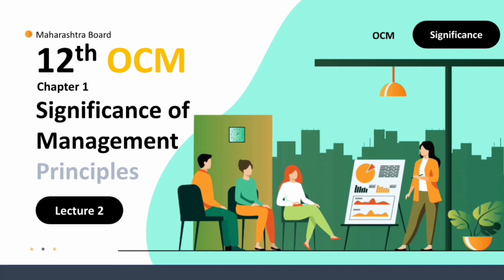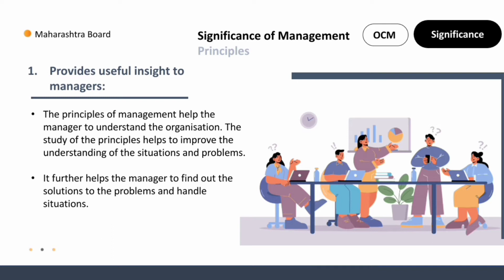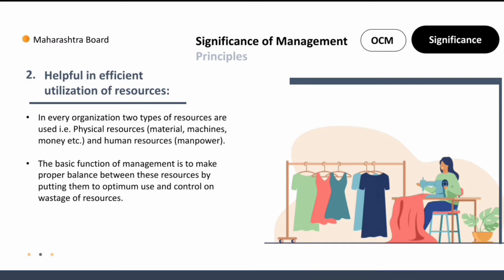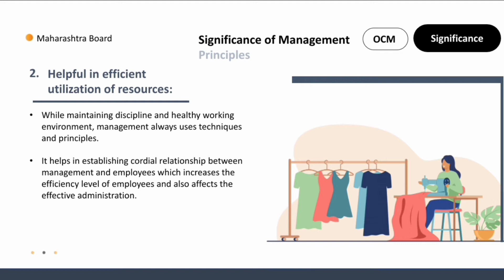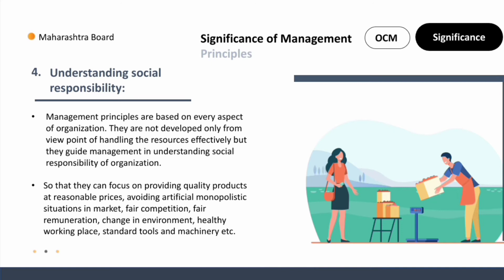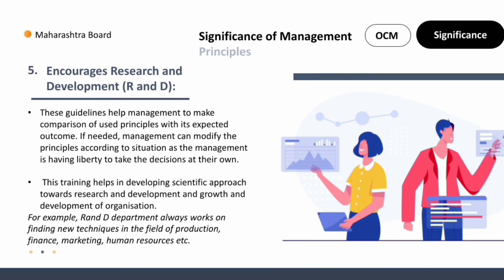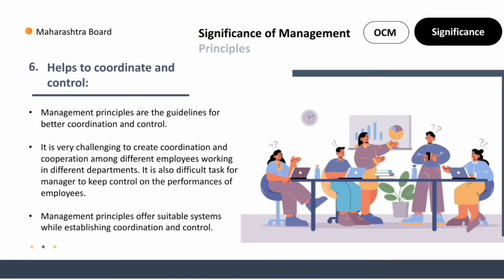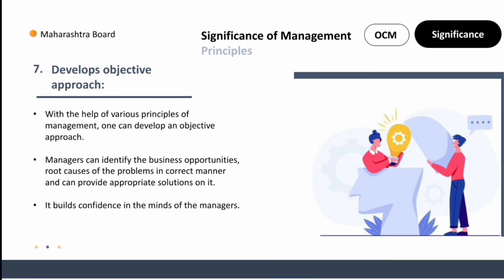Significance of management principles | Principles of management class 12 | Class 12 ocm chapter 1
Principles of management class 12 hsc maharashtra board or Class 12 ocm chapter 1 ka Significance of principles of management class 12 Syjc ocm chapter 1 in this video Ocm class 12 ocm ka lecture 2 of Ch 1 ocm class 12

HELLO FRIENDS !!
Welcome to our You Tube channel X-ray brain we are trying to give you best educational videos so keep supporting us.

Watch daily!

In this video we study Syjc ocm chapter 1. Class 12 ocm chapter 1 Principles of management class 12 ka lecture 1. basically we study Ocm chapter 1 class 12 Significance of principles of management class 12 of Organization of commerce and Management. Class 12 chapter 1 ocm Principles of management class 12 and lecture 2. we give many examples of Management principles class 12 of Ocm class 12 chapter 1 Ocm But in few more days we give you all class 12th ocm VIDEOS, then SUBSCRIBE our channel and share this video with your friends